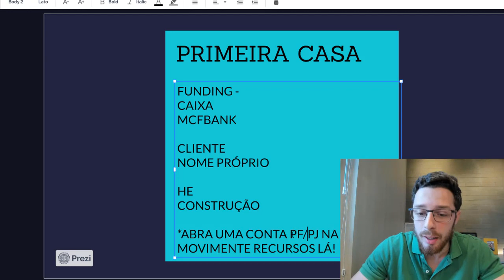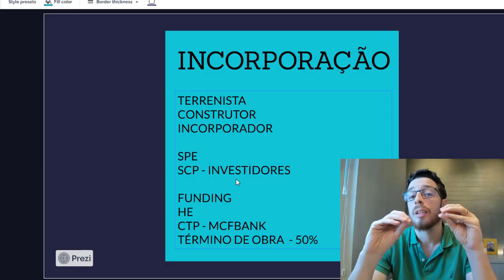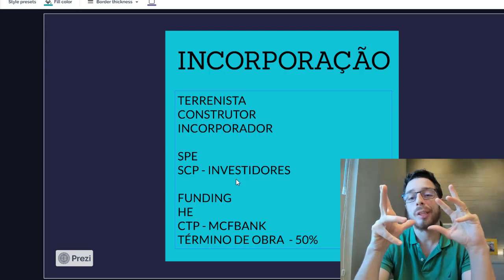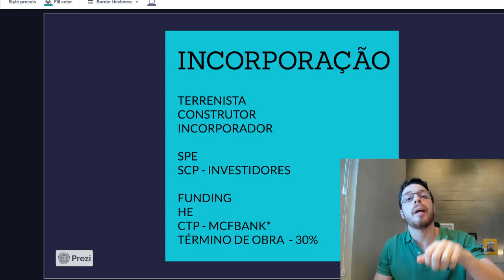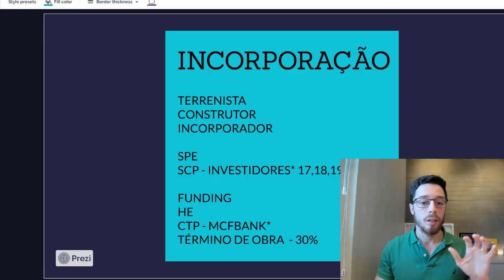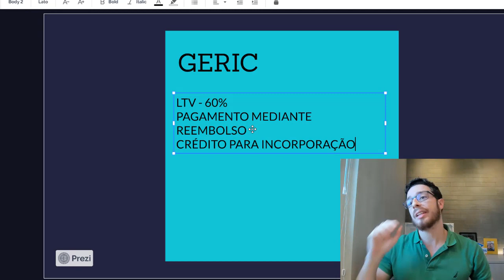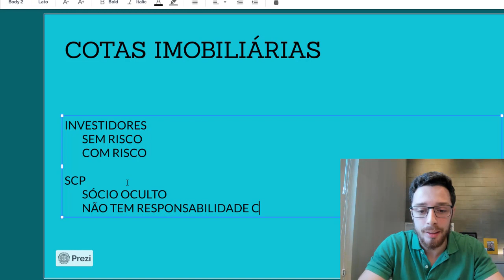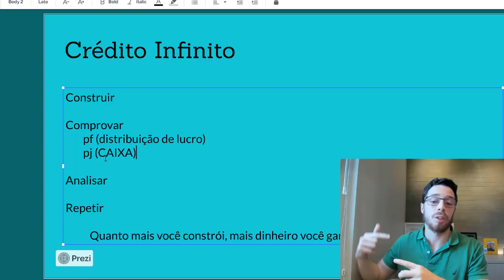Como conseguir CRÉDITO Liberado para Construtores de forma INFINITA!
Enquanto o produto Caixa possui mais entraves burocráticos para aprovação de crédito, o produto do mcf possibilita mais possibilidades para os clientes e incorporadores que desejam comprar seu terreno e construir. Imagina ter crédito liberado para construtores em todas as suas obras, o segredo das construtoras que realmente faturam é como sempre ter crédito liberado para sempre estar construindo. Entenda como isso é possível!